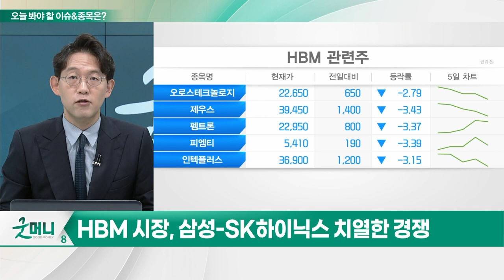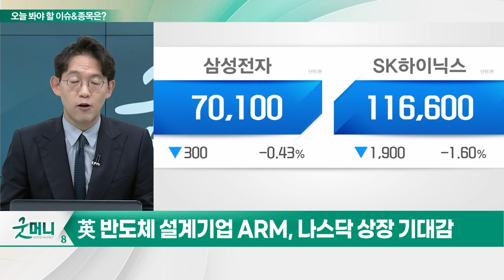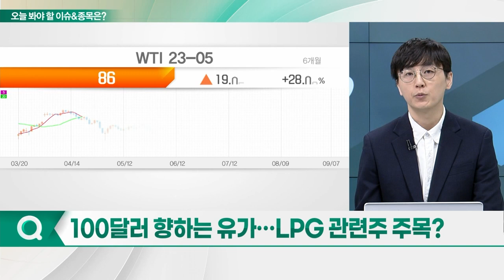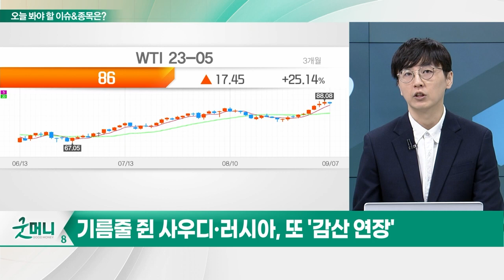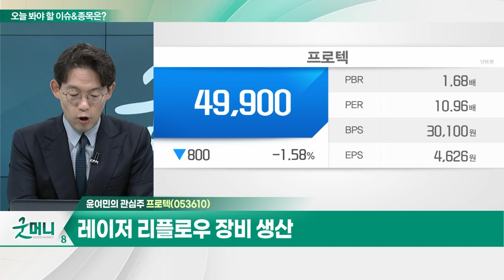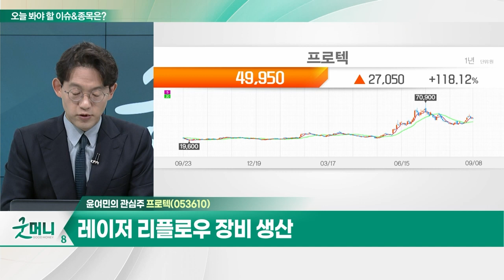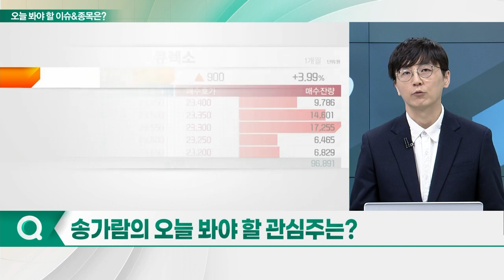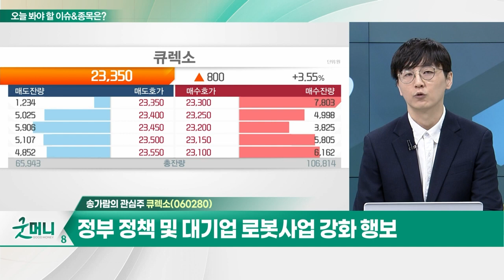프로텍(053610)… "독점 계약 끝났다"… 수요 확대 기대 / 큐렉소(060280)… 글로벌 지능형 로봇 지속 성장_개장 관심주 (20230908)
Q. 반도체주, 대세 등극… 시장 '센터' 복귀하나?
Q. 100달러 향하는 유가… LPG 관련주 주목?

프로텍(053610)
- 레이저 리플로우 장비 생산
- "독점 계약 끝났다"… 수요 확대 기대
- 과대 낙폭에 따른 기술적 반등 예상

큐렉소(060280)
- 수술용 로봇과 재활용 로봇 생산 판매
- 글로벌 지능형 로봇 지속 성장
- 정부 정책 및 대기업 로봇사업 강화 행보